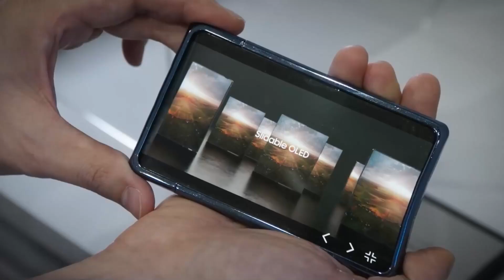2025 China’s Latest Transport Innovation A Wake Up Call for the US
In 2025, China’s latest transport innovation is set to revolutionize global travel and is a major wake-up call for the US. This groundbreaking advancement in transportation technology showcases China’s rapid progress and poses critical challenges for the US to keep pace. In this video, we explore the details of China's newest transport system, its potential impact on the global stage, and what the US can do to respond. From high-speed trains to cutting-edge electric vehicles, China's transport sector is evolving faster than ever, and the implications are enormous. Don't miss out on this comprehensive analysis of one of the most significant technological advancements of 2025!